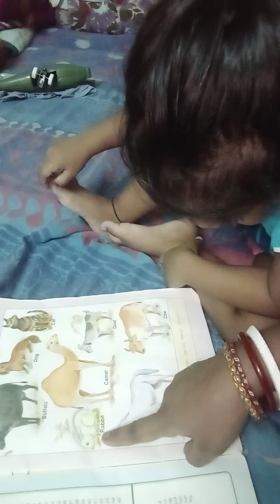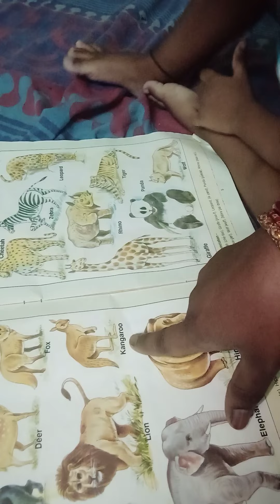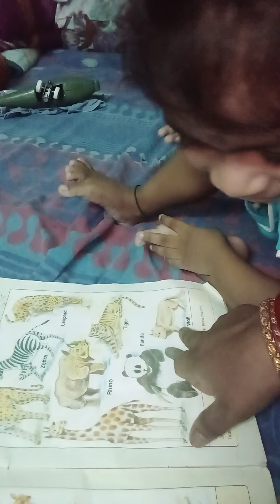Reyansh ka parhai suru // Shraboni Vlog